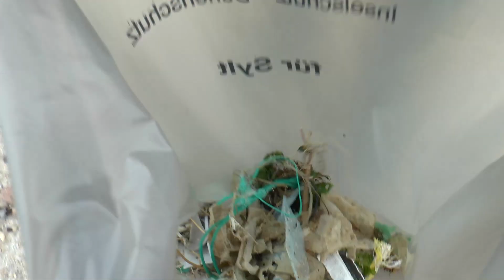Coastal Cleanup Day auf Sylt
Am Samstag wurden im Rahmen des Coastal Cleanup Day auf Sylt einige Strandabschnitte vom Müll befreit.